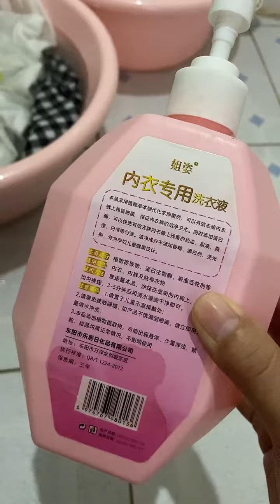Funny Family Challenge And Play Toys #4712